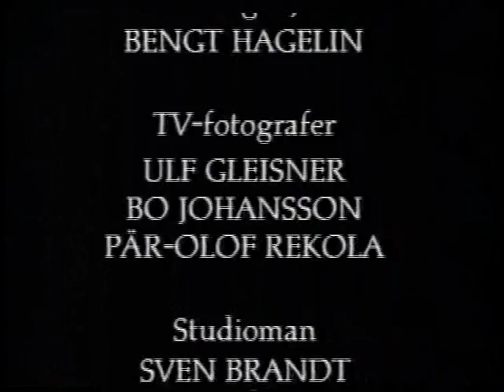V D Stig Larsson